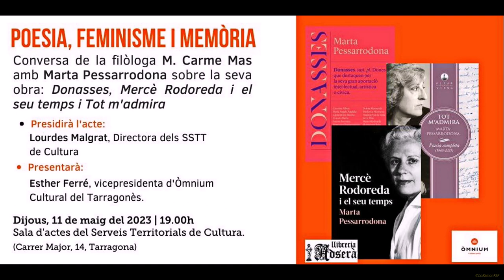Conversa de la filòloga M.Carme Mas amb Marta Pessarrodona sobre la seva obra. Tarragona 11 05 2023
Conversa de la filòloga M.Carme Mas amb Marta Pessarrodona sobre la seva obra:
Donasses. Mercè Rodoreda i el seu temps i Tot m'admira.

Presidirà l'acte: Lourdes Malgrat, directora dels SSTT Cultura

Presentarà: Esther Ferré, vicepresidenta d'Òmnium cultural del Tarragonès

Localització:
Serveis Territorials de Cultura de la Generalitat
Preu:
Entrada lliure
Organitzat per:
Òmnium Tarragonès i llibreria Adserà